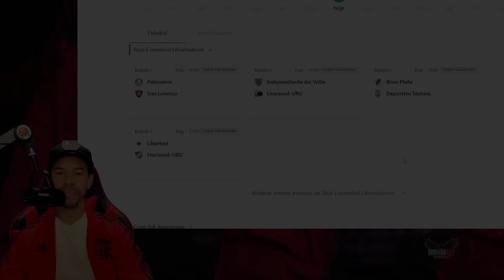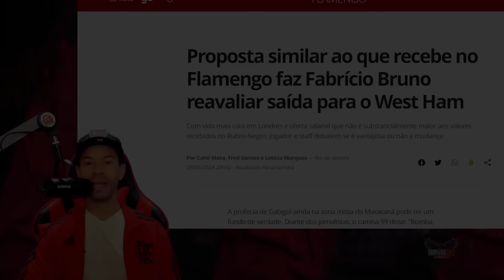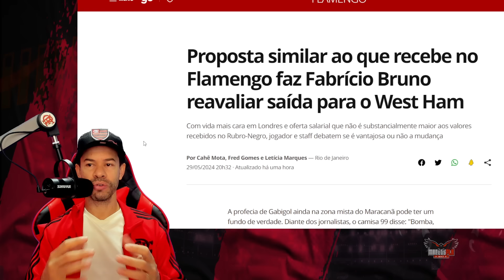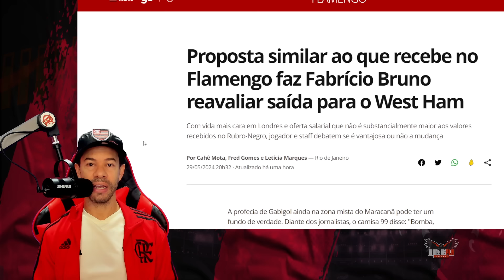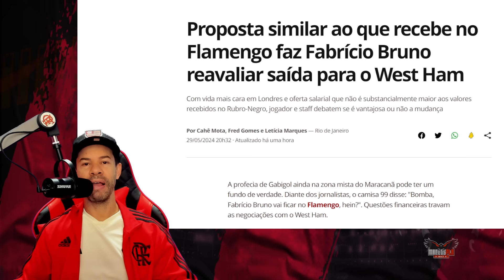ESSE FLAMENGO DO TITE É SUPERIOR AO FLAMENGO DE DORIVAL JÚNIOR!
Assunto do vídeo, Flamengo 3x0 Millonarios, Libertadores.

Everton Cebolinha
pedro
flamengo campeão
Arrascaeta
De La Cruz
Matías Viña
Carlinhos